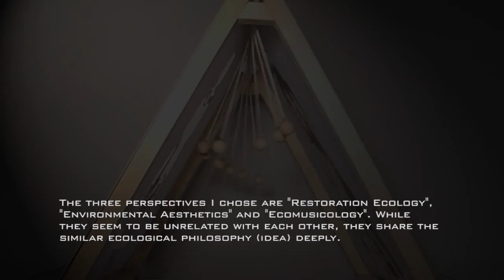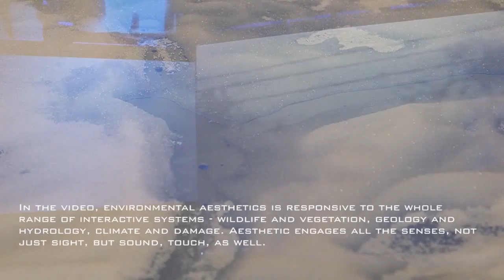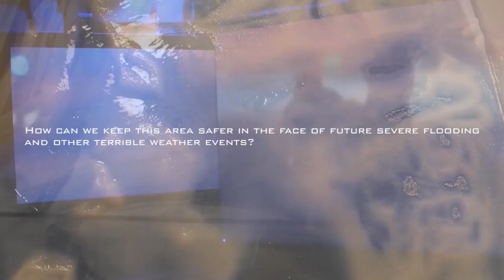Yan Zhang Studio Model